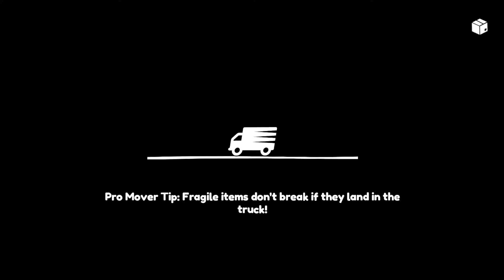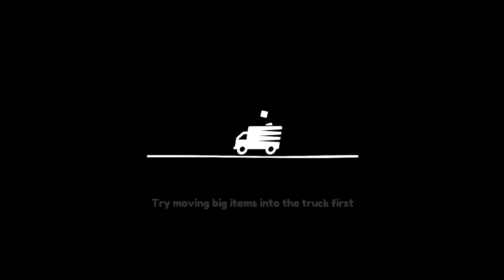Moving Out Nintendo Switch Gameplay Episode 1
Moving Out is a ridiculous physics-based moving simulator that brings new meaning to "couch co-op"!
Are you ready for an exciting career in furniture? As a newly certified Furniture Arrangement & Relocation Technician, you’ll take on moving jobs all across the town of Packmore.

Smooth Moves may not be the biggest moving company, but there’s no task too dangerous or strange for this busy team of go-getters. Grow your business to brave new heights, recruit colourful customizable characters, and save your town from furniture peril!

What does Smooth Moves have to offer, you ask?

Co-op!
Enjoy the story mode solo as an independent contractor or team up with some friends. Up to four players can cozy up on the couch to argue over the best way to move a couch. Test your skills AND your friendship!

Physics!
Are pesky doors and windows standing in your furniture’s way? Just blast through them with physics! Lift, toss and smash your way to the fastest times!

Action!
Learn the ropes in a series of increasingly precarious and fantastical moving jobs. How a bed gets from point A to point B is never a straight line, so throw out the training manual and get creative!

Adventure!
Every moving company starts small, but as your reputation ranks up, so do your destinations. Move through sleepy suburbs, frenzied farms, haunted houses, virtual reality and lands beyond!

Characters!
Recruit a unique cast of colorful characters, each packed with a passion for manual labor!

Assist Mode!
Are you a rookie? No problem! Adjust the game’s difficulty so anyone can play!

Don’t wait! Grab your friends and become a certified moving master in Moving Out today!